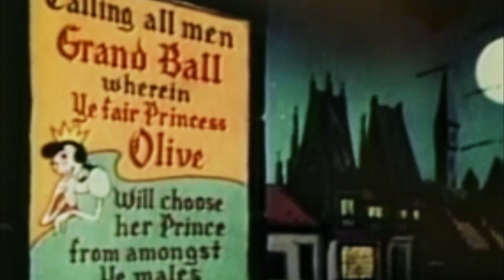Popeye The Sailor Man: Ancient Fistory -1953 | Ultra Realistic Classic Cartoons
It is the Middle Ages: a Grand Ball is being held in which Princess Olive will choose her husband. At Bluto's Beanery, the owner leaves to go to the ball leaving all duties to his overworked, raggedy employee, Popeye. The latter's lamentations are ended by the appearance of his Fairy Godfather, who asks for a spinach can which to turn into an anachronistic car for Popeye and then gives him princely robes. Popeye thanks him. But, his Fairy Godfather warns him to return home by midnight or he'll change back to rags again, right before he disappears and Popeye leaves.

Meanwhile, at the ball, Princess Olive trips while gracefully descending the stairs and is helped by Bluto - who also tries her crown on for size. Yet the princess is not attracted to him and seems much more interested in the newly arrived "Cinderella". The two men begin to fight for the fair princess, but she breaks the quarrel and chooses archery as the contest for her hand. Bluto blatantly cheats by lifting the target to achieve bullseye, then sabotages Popeye's arrow to make it go out a castle window where it gives a bovine a black eye, thus also achieving "ye real bullseye".

The rivals then go on a duel with pistols, where not only does Bluto shoot early but does so with a cannon, firing his opponent all the way to his car chariot to be left unconscious. Olive is then harassed by the disgusting man that wants to forcibly kiss her, and chased all through the castle as she cries "Saveth me, help!!" Popeye is too late to return home, as midnight strikes and he loses his luxury vehicle and clothes. However, this allows him to eat the contents of his former ride and gain a knight's armor and a horse. He swings a mighty fist at the predator, whose own armor remains then trap him in a stove. The townsfolk celebrate as their princess announces her betrothed, Popeye. They ride together while kissing tenderly but, as the short reaches the end, his helm visor falls on her nose.

Movies you must see before you die

TV series
Animations
Daily Update
Categories (Family, Musical, Comedy, Sci-Fi / Fantasy, Action / Adventure, Romance, Western, Horror, Mystery / Suspense, Drama, TV Series, Anime)